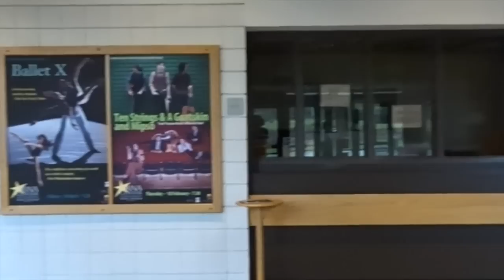Anselmian Abbey Players Present Chicago: Shut Up and Dance with Me